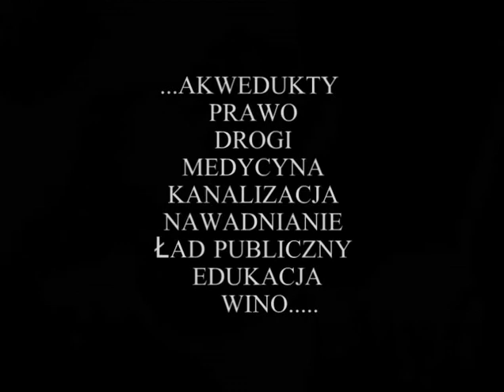rome means nothing.avi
O tym jak na karty historii szerokim strumieniem zlocistego miodu wlały sie hordy słowianskie i podbiły Rzym